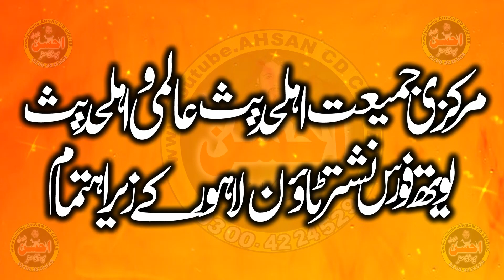brilliant speach by Molana Allama Tariq Mahmood Yazdani sb